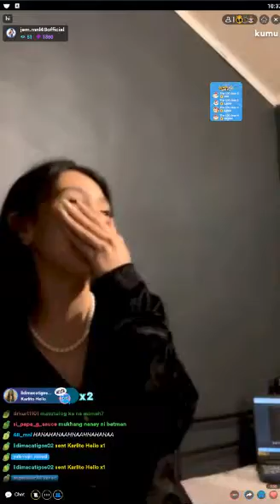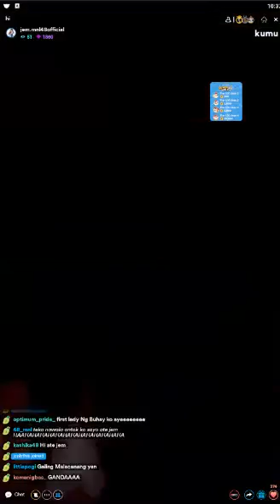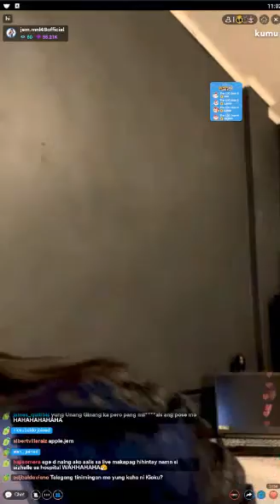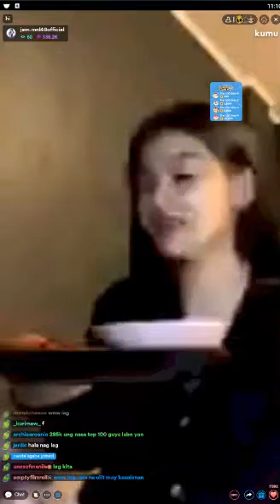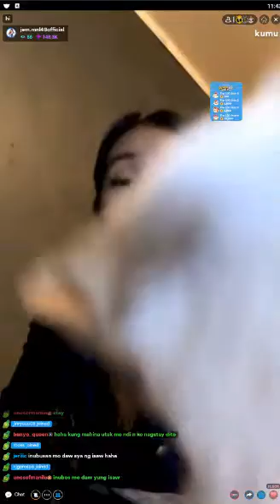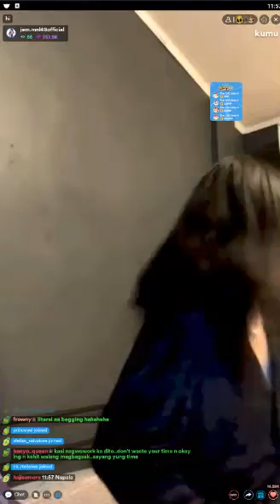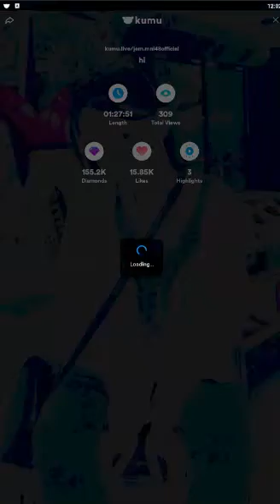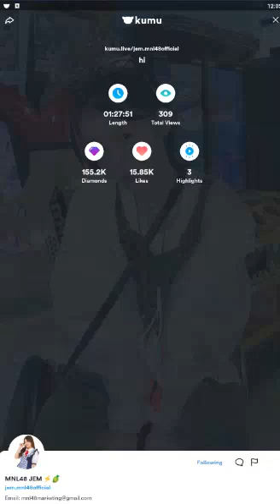MNL48 JEM on KUMU LIVE 💎March 25, 2022💎